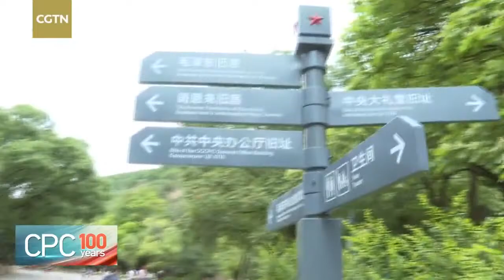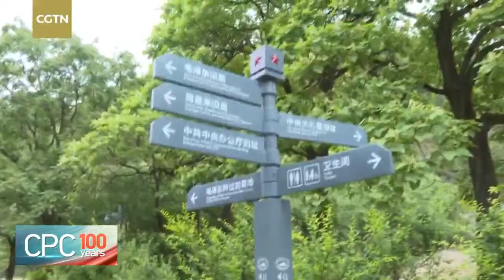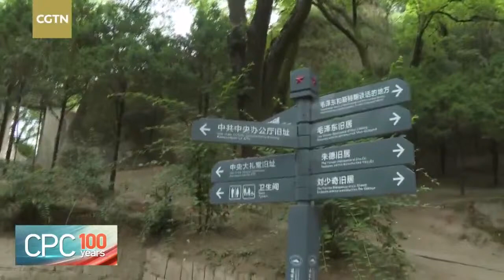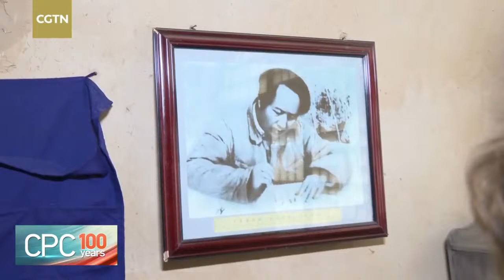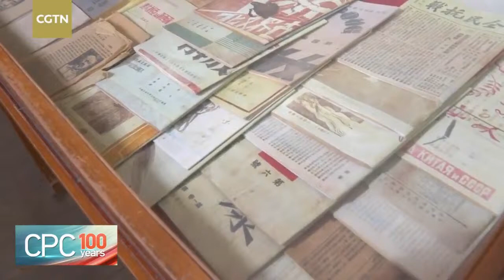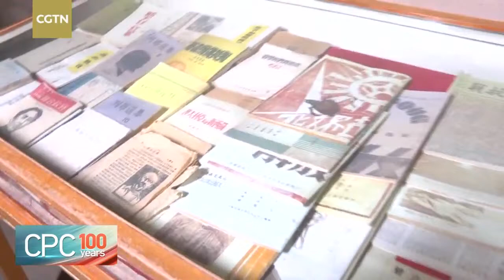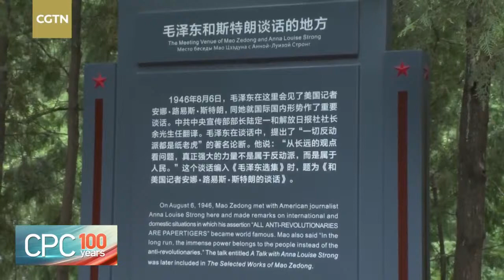Live: Why is Yan'an the 'red cradle' of the Chinese revolution?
If you are a fan of modern Chinese communist history, you don't want to miss this trip! It is considered a significant site for those who follow the communist philosophy. As part of our special series "Centenary and Beyond," we are visiting Yan'an, a city considered the "red cradle" of the Chinese revolution. It is where the Communist Party of China established its main base after the famous Long March and where Chairman Mao resided for over a decade. CGTN will take you inside where Chairman Mao used to live and work in Yang Jialing and share some interesting, fun facts you have never heard before.